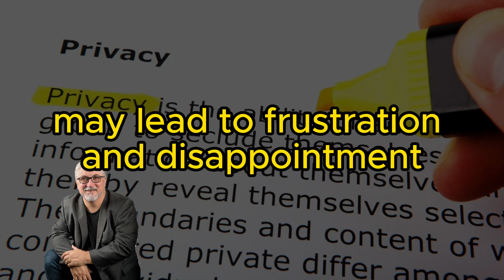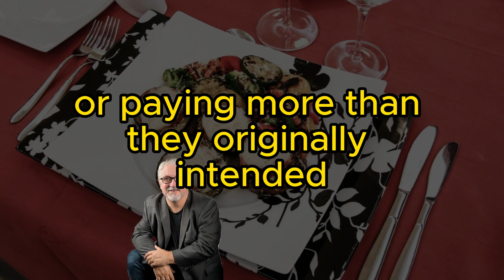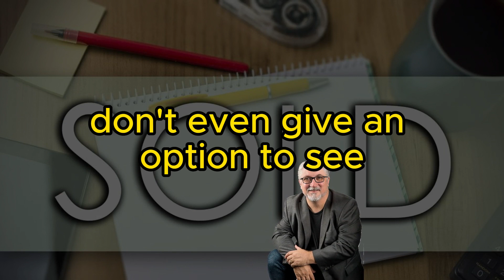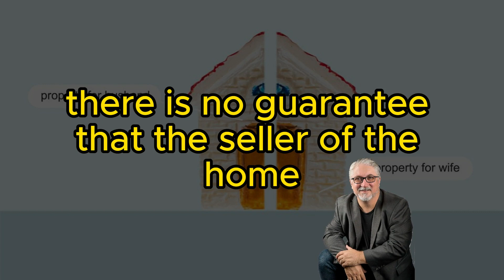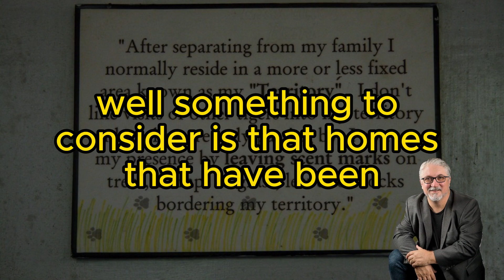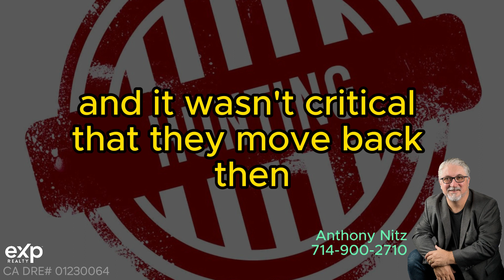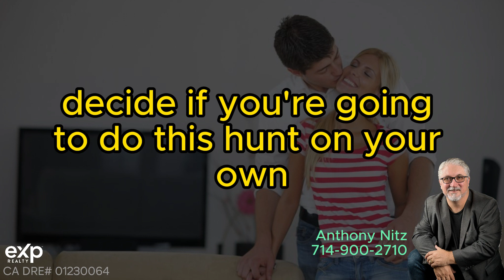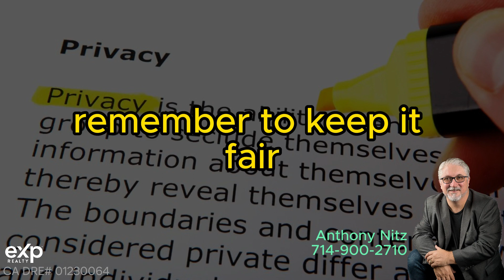Coming Soon Homes For Sale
Searching "Coming Soon Homes For Sale" sounds like a good or clever idea to beat out other buyers but it's not likely going to give you the results you're looking for.